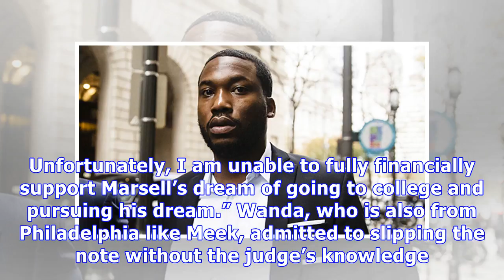Meek Mill: Court Clerk Allegedly Begged Him For Money During Probation Violation Hearing